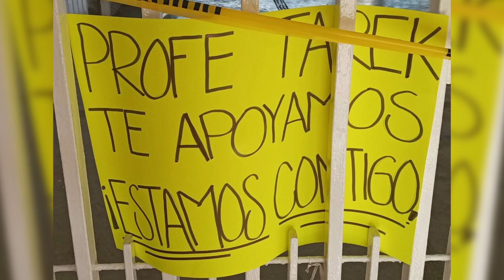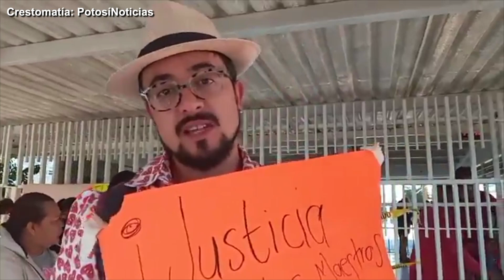PROTESTAN PADRES DE FAMILIA DE LA ESCUELA “TIPO 21 DE AGOSTO”